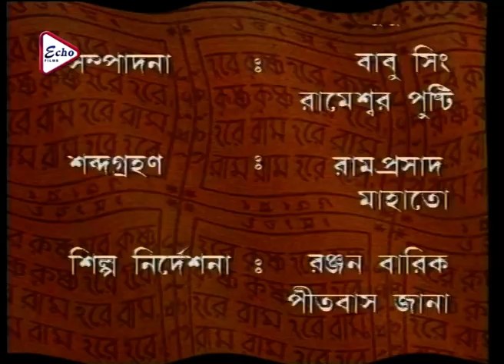Mahaprabhu Episode 208 | মহাপ্রভু | JISHU | ANUSHREE | KALYANI MONDAL | RAJATAVA DUTTA | ECHO FILMS